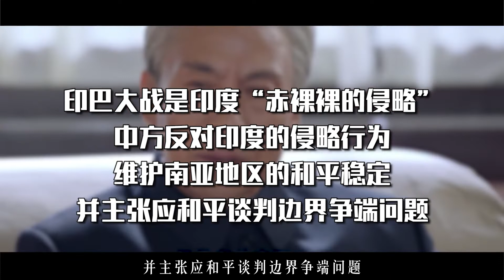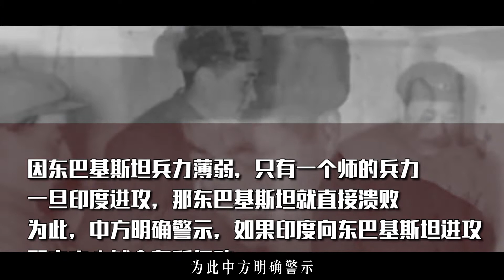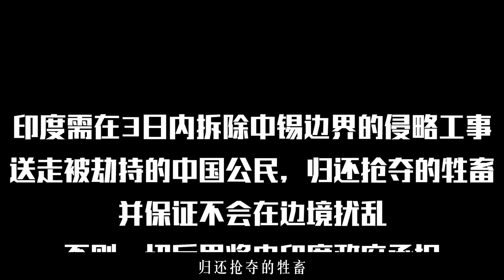1965年巴铁遭遇灭国危机，中国出手相救，伟人：给印度72小时撤军【全民历史观】